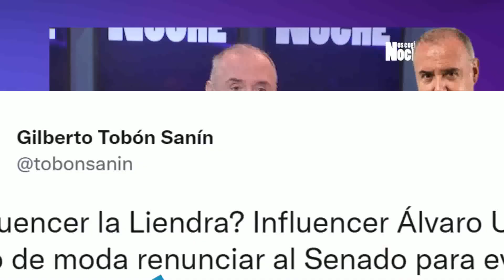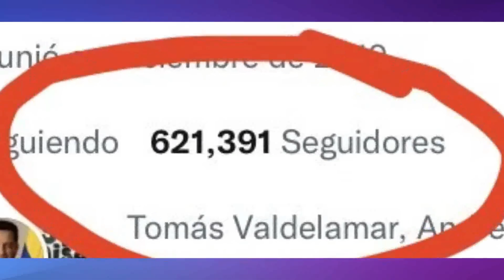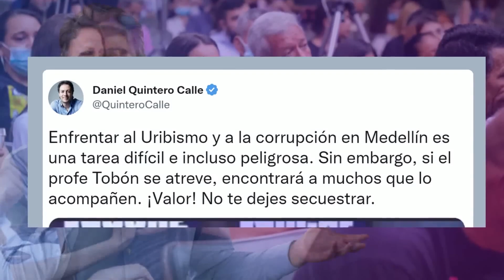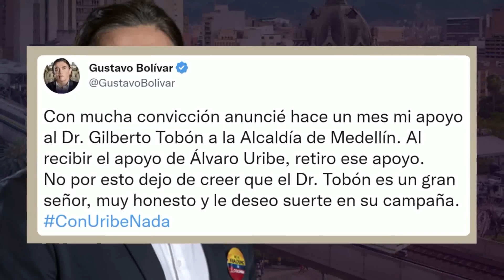La pulla de Quintero a Gilberto Tobón